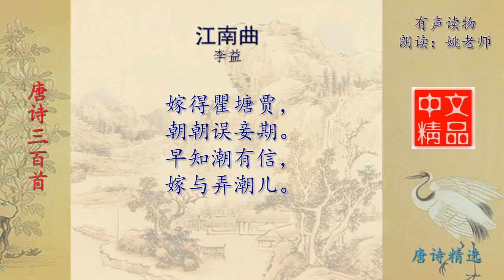江南曲 李益 唐诗三百首配乐诵读与释义